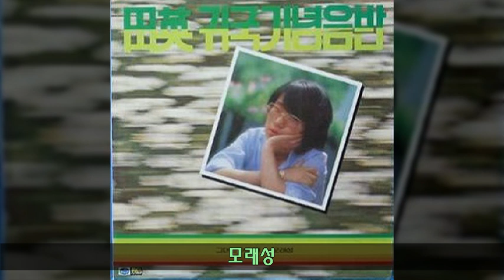전영 '81 B01 모래성